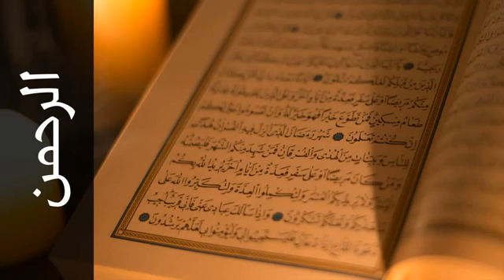060 سورة الرحمن جمعان العصيمي Surah Ar Rahmaan Jamaan Alosaimi